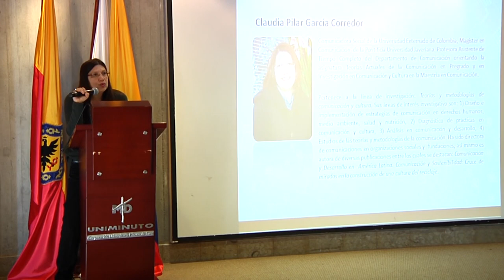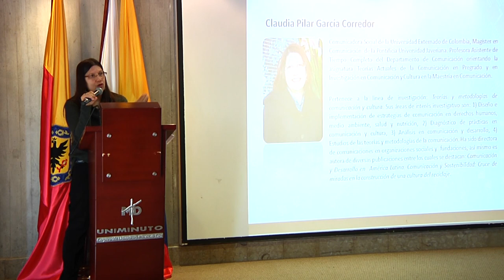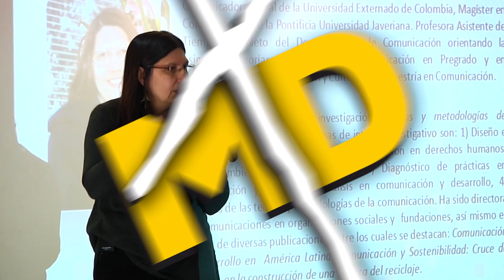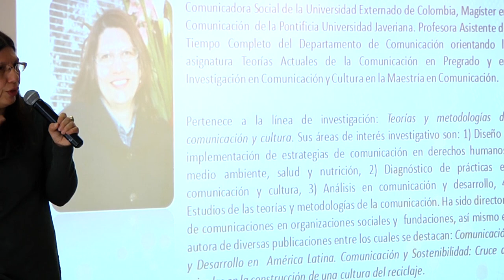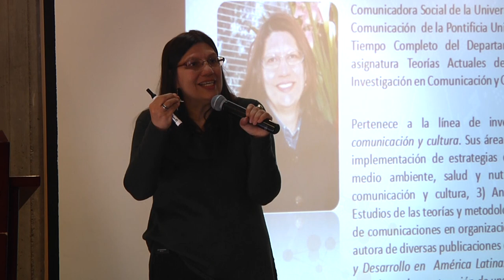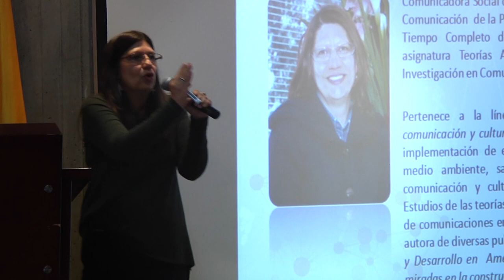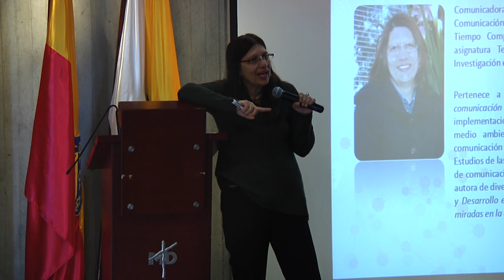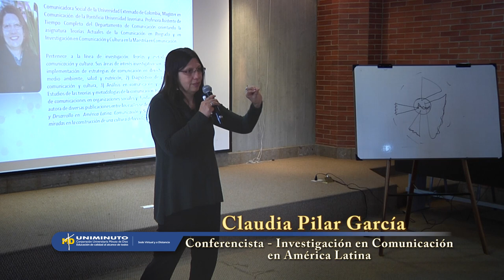Conferencia Investigacion en la Comunicacion en America Latina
Programa de Licenciatura en pedagogía infantil
2014